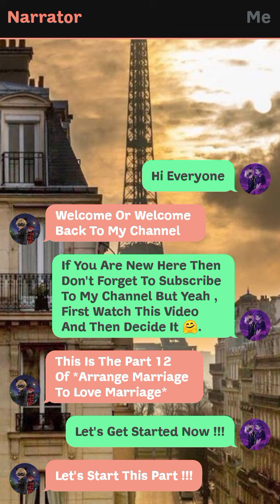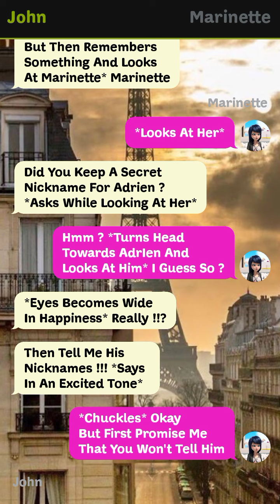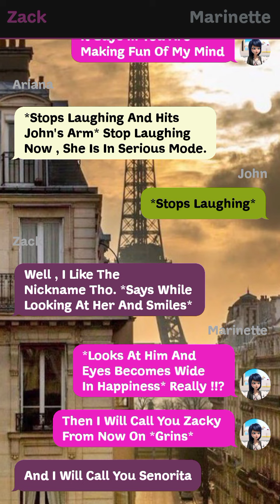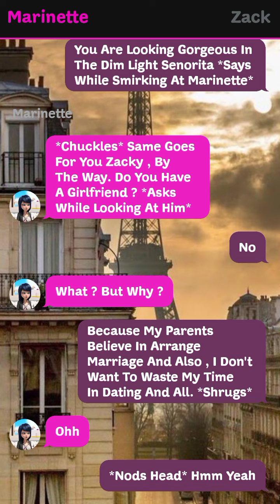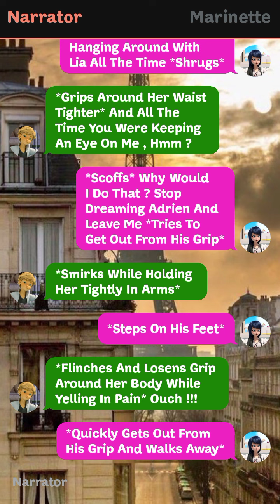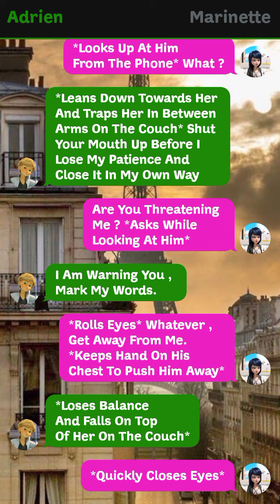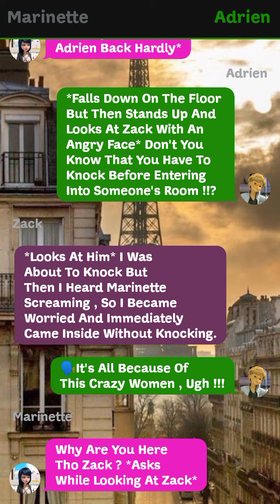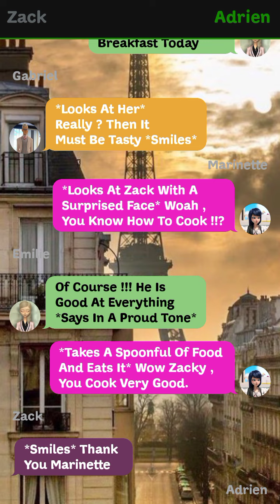Arrange Marriage To Love Marriage || Part 12 || Miraculously Text Stories 🌝